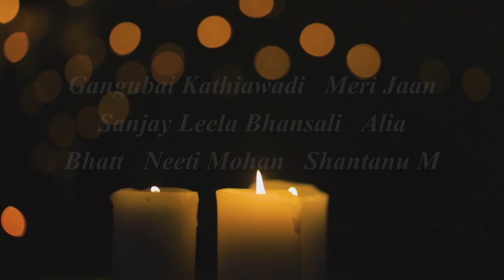Gangubai Kathiawadi Song Meri Jaan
Gangubai Kathiawadi   Meri Jaan   Sanjay Leela Bhansali   Alia Bhatt   Neeti Mohan   Shantanu M